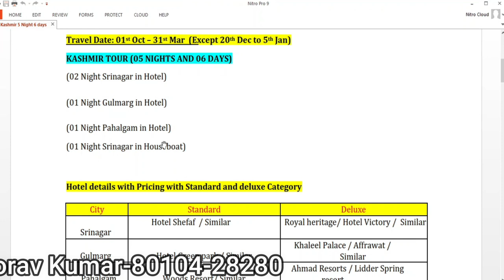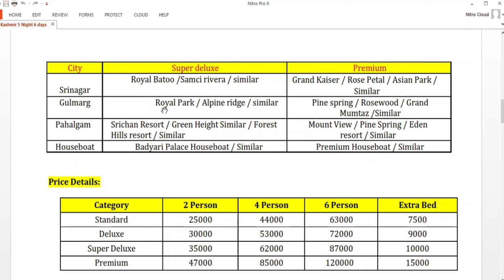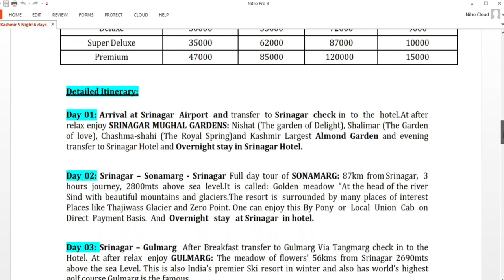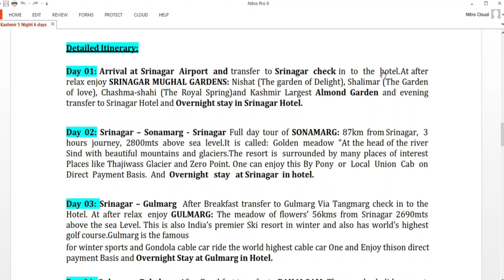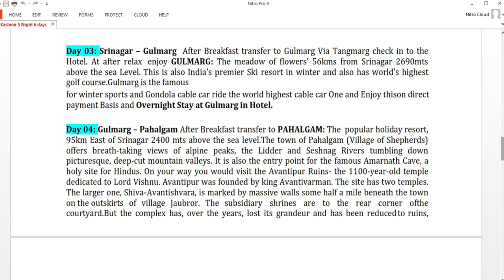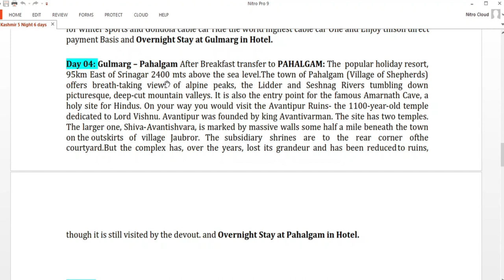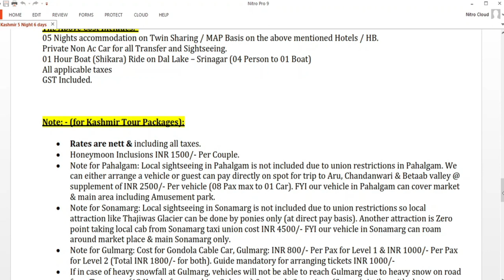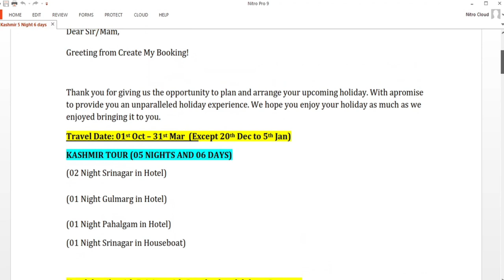Kashmir Super Luxury Tour Package | Srinagar Gulmarg Pahalgam Sonmarg | Call For Booking:80104-28280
Validity 01st Oct 2021 To 31st March 2022 ( Rate not 20th Dec 2021 To 05th Jan 2022)
For Manali, Shimla, Dalhousie, Dharamshala,  Leh-Ladakh, Kashmir, Jaipur, Andaman, Kerala, Nainital, Udaipur Cheap And Best Package Booking Call:
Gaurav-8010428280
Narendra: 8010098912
Company Create My Booking